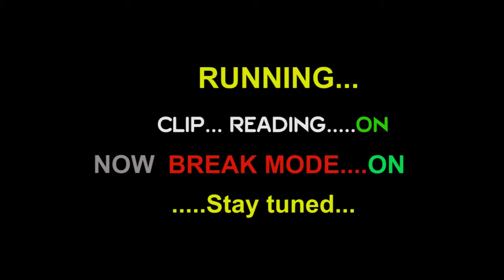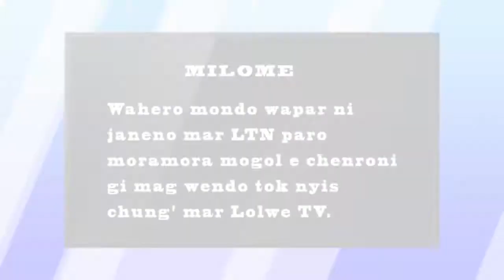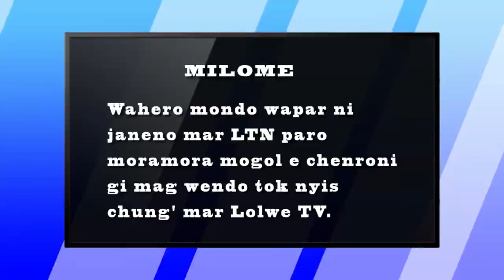Kuku Mar Wach Kod Jeff Oloo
Jeff Oloo Mbaka takes on Wakili Charles Omanga on nullification of Presidential polls and what it means.